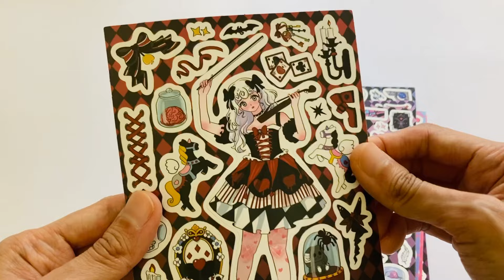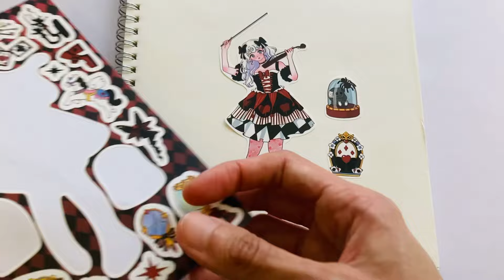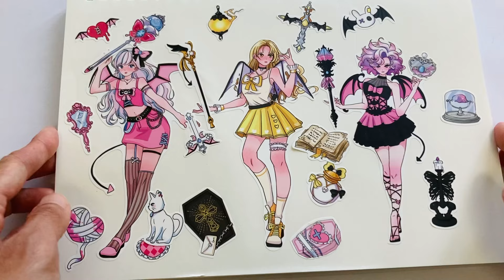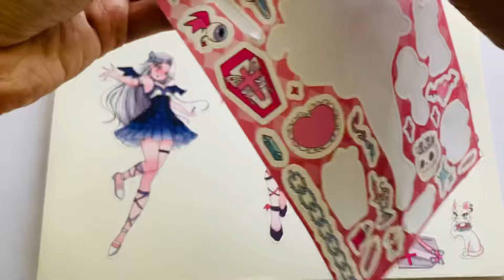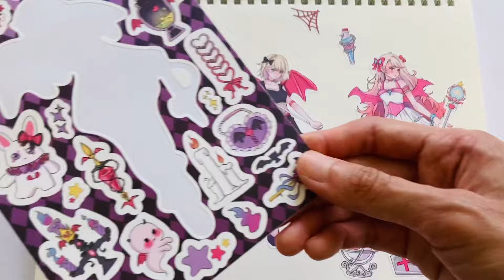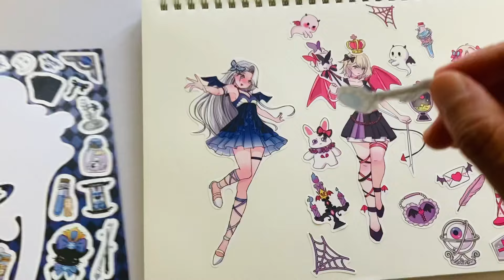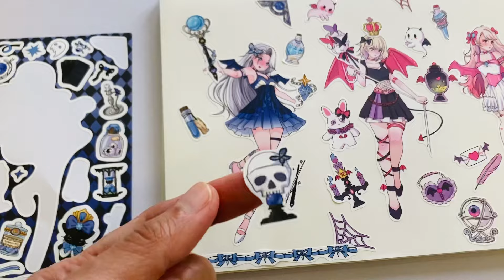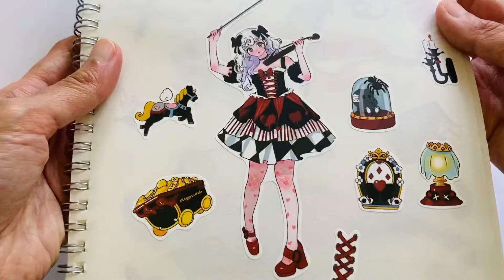[Toyasmr] Satisfying with stickers Angel Evil Korean style#relaxing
Decoration journal journal decoration Korean# Sticker book